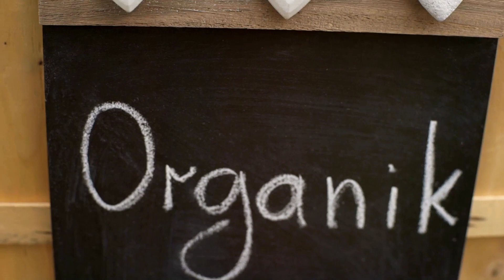Rice Rivelry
Jokesforyou
Jokesforyou to enjoy
jokes
funny jokes
dad jokes
clean jokes
jokes video
good jokes
best jokes
dirty jokes
short jokes
mesa do jokes
jokes stand up
jokes that will make you laugh so hard
jokes stand up comedy
jokes challenge
jokes about people
top jokes
bad jokes
puns jokes
jokes that make you laugh so hard
super jokes
prank jokes
memes jokes